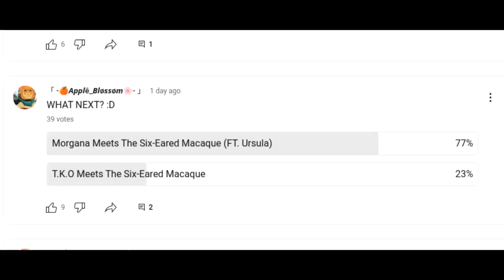Morgana Meets The Six Eared Macaque (Ft. Ursula) (LMK x TLM2)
ANOTHER VIDEO from My Main!! And...It's a Villain meets The Six-Eared Macaque video!!

THIS. has to be my favorite i made so far!! the time when Morgana meets Macaque, lol.

This was  the first time i made my impression of Macaque. EVEN though i'm a girl, XD

🖥️[Editing Software\Program\Audio]🖥️:
Capcut

⬇️[Credits]⬇️:
Monkie Kid Belongs to Lego and Simon Lucas
The Little Mermaid belongs to Disney